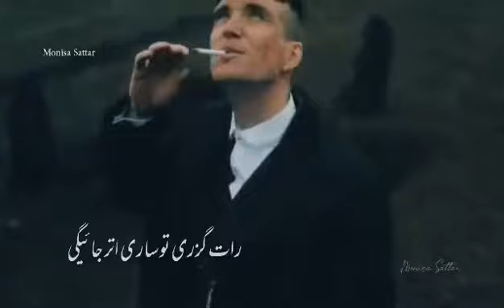Jam per jam peny se kia faida